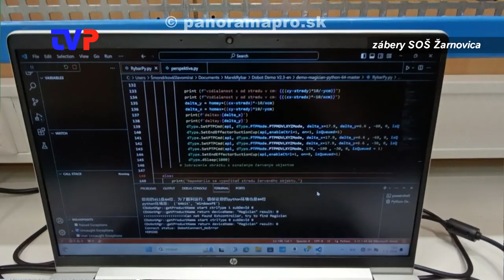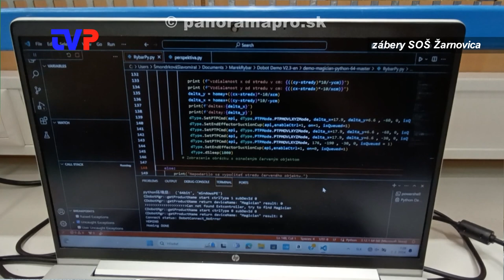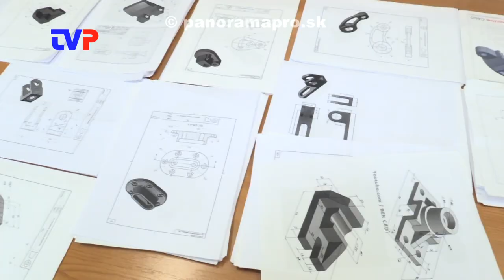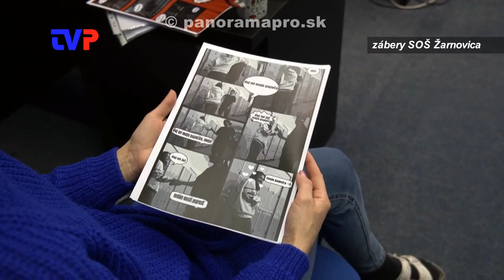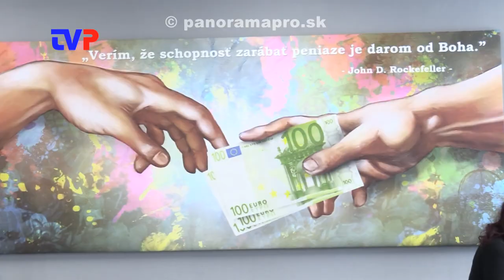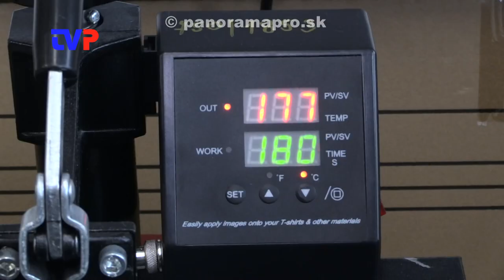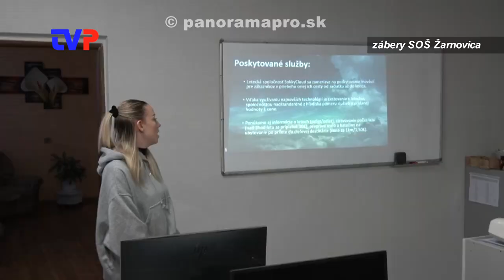Rok v SOŠ Žarnovica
Rozhovor s riaditeľom SOŠ Žarnovica M. Rybárom.